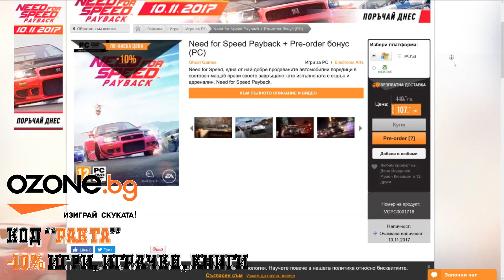БЕЗКРАЙНИ ПАРИ В ETS 2! БЕЗ ХАКОВЕ / ЧИЙТОВЕ!